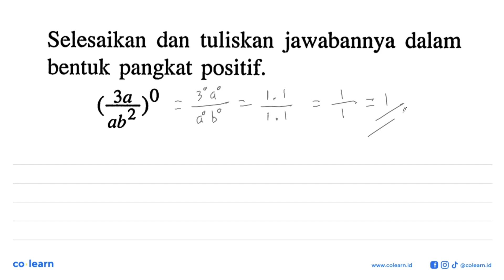Selesaikan dan tuliskan jawabannya dalam bentuk pangkat positif; 3a Q62 )0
Topik atau Materi: Bilangan Berpangkat Pecahan, Negatif, dan Nol - BILANGAN BERPANGKAT DAN BENTUK AKAR - BILANGAN - Matematika Kelas 9 SMP - K-2006

00:00 : Bedah Soal
01:00 : Konsep, rumus dan pengertian Bilangan Berpangkat Pecahan, Negatif, dan Nol
01:18 : Langkah penyelesaian soal
-1:56 : Jawaban akhir
00:26 : Penutup